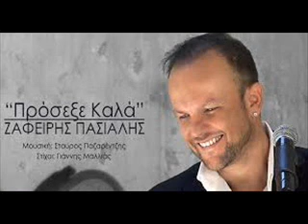ΖΑΦΕΙΡΗΣ ΠΑΣΙΑΛΗΣ - ΠΡΟΣΕΞΕ ΚΑΛΑ Zafeiris Pasialis prosekse kala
ΕΙΣΑΙ ΝΕΟΣ ΤΡΑΓΟΥΔΙΣΤΗΣ-ΣΤΙΧΟΥΡΓΟΣ? ΕΧΕΙΣ ΤΑΛΕΝΤΟ ΣΤΟ ΤΡΑΓΟΥΔΙ Η΄ΤΗΝ ΣΤΙΧΟΥΡΓΙΚΗ?